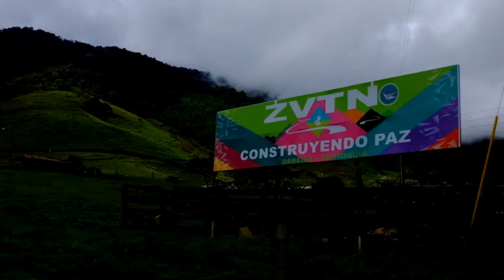Reflections - My Weekend at a FARC Disarmament and Reintegration Camp (Colombia Travel)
A quick VLOG entry about the 4 lessons I learnt from my weekend spent in Llano Grande FARC disarmament and reintegration camp in Dabeiba, Antioquia in October 2017.

* This message has no political agenda. It is merely a statement of my own PERSONAL reflections following my experiences in Llano Grande.

'Llano Grande' is one of the 26 temporary reintegration camps that currently exists in Colombia, seeking to reintegrate ex-combatants from the Revolutionary Armed Forces of Colombia guerrilla group (known as FARC-EP) with the backing of the United Nations.

In Colombia, camps like Llano Grande are known as "Zonas Veredales Transitorias de Normalización" or ZVTN for short.

Un abrazo!

Danny Concha